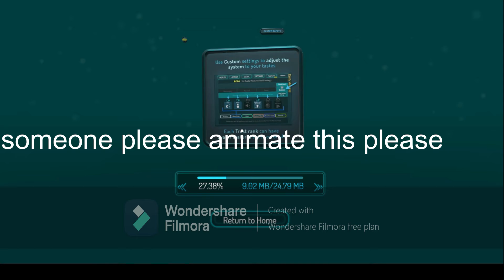VRChat funny moments